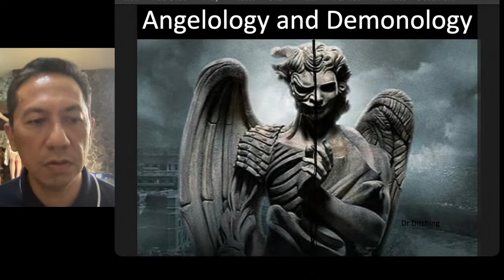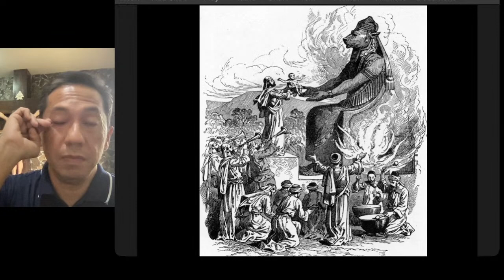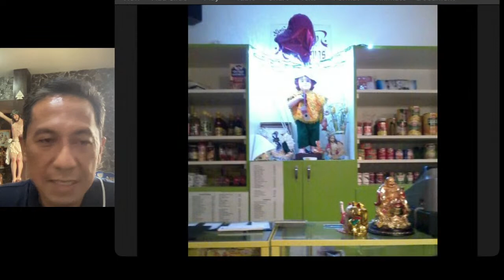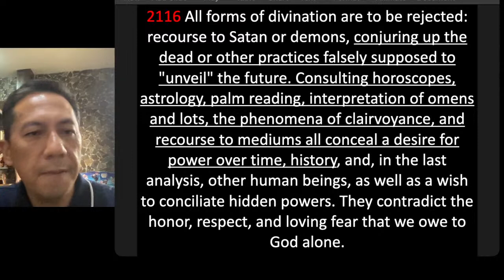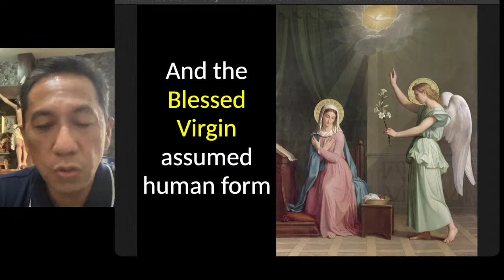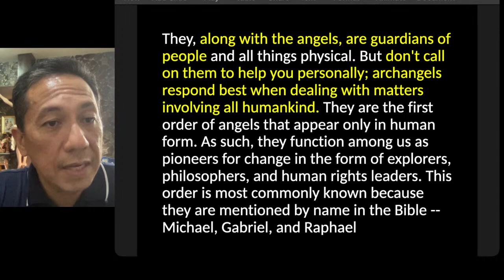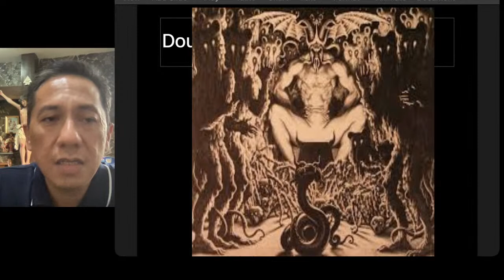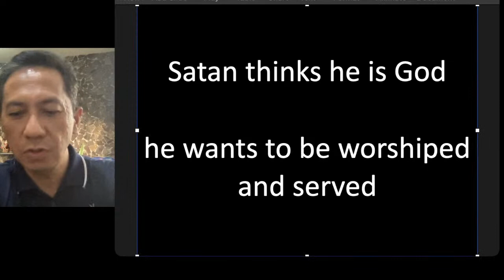Spiritual Warfare: The Fallen Angels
The Fallen Angels